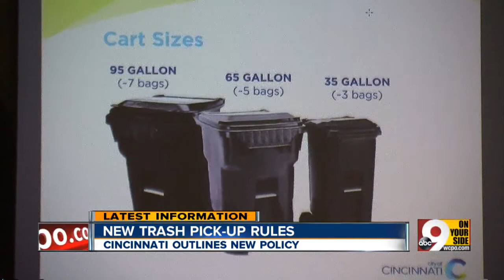New trash pick-up rules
Cincinnati outlines new policy.